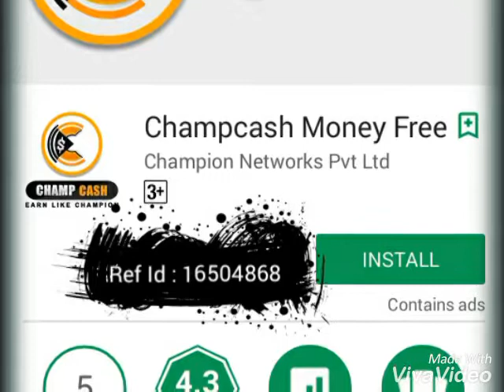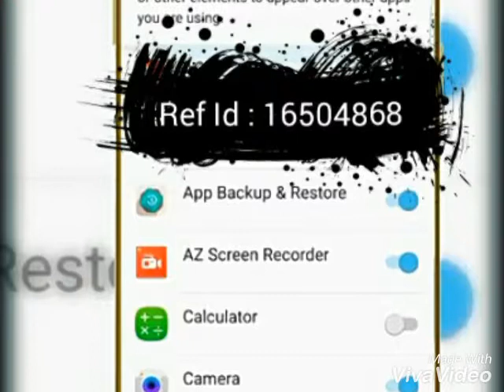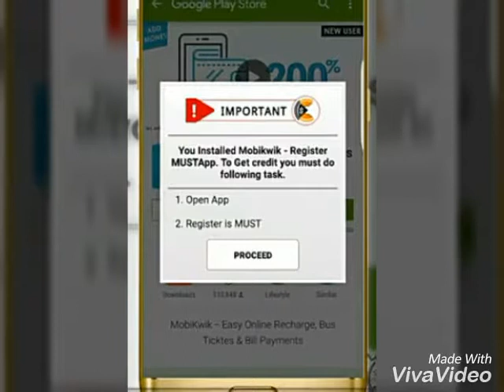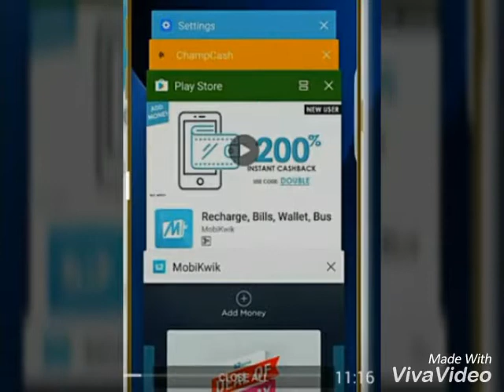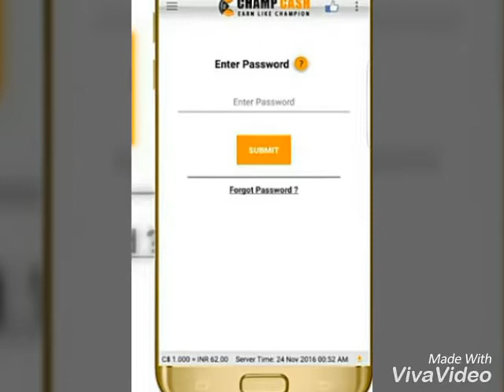WORK FROM HOME JOBS WITH OUT INVESTMENT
How to install champ cash and how to earn money from champ cash. ?